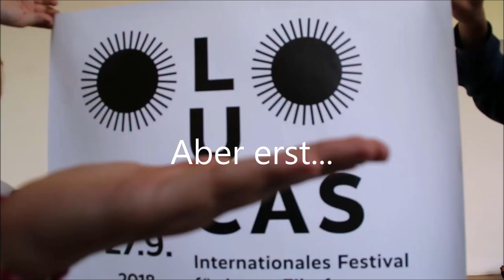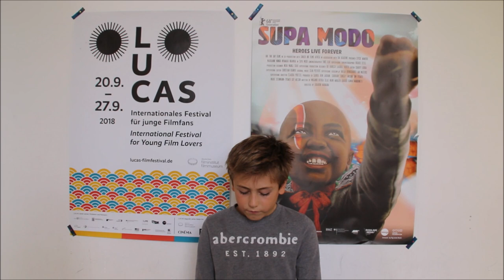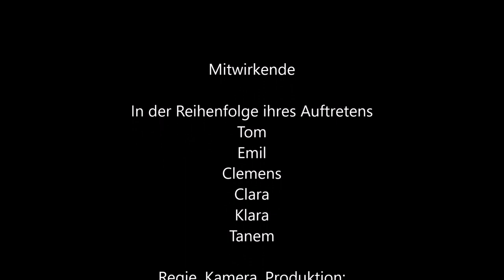LUCAS #41 – Filmpatenschaft SUPA MODO - Kritikervideos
Schule macht Kritik

In Kooperation mit LUCAS – Internationales Festival für junge Filmfans wurden die Schüler/innen die 6a der Carl Schurz Schule zu Filmpaten für die deutsch-kenianische Koproduktion SUPA MODO (Likarion Wainaina, DE/KE 2018), der bei LUCAS #41 im Wettbewerb 8+ ins Rennen geht. In Gruppen wurden Wandzeitungen zu Kenia und dem kenianischen Film erstellt, das Filmgespräch vorbereitet, ein Sequel wurde mit Hilfe eines Storyboards verbildlicht und abschließend wurde gemeinsam eine Szene aus dem Film mit der ganzen Klasse nachgestellt.
Sechs Schüler/innen haben sich intensiv mit der Darstellung der Themen Familie, Krankheit und Tod und Superhelden im Film beschäftigt. In Teams verfassten sie Kritiken, die im nächsten Schritt als Rezensionsvideo gefilmt wurden.

Wir danken der 6a – und insbesondere der Klassenlehrerin Frau Stefanie Mentzel – sehr herzlich für ihr Engagement und die tollen Beiträge, die sie erarbeitet haben! Wir hatten eine super Zeit!

Die Vorstellung von SUPA MODO am Montag, 24.September im Kino des Deutschen Filmmuseums wird selbstverständlich von den Filmpaten selbst gestaltet. Wir sehen uns also bei LUCAS #41!